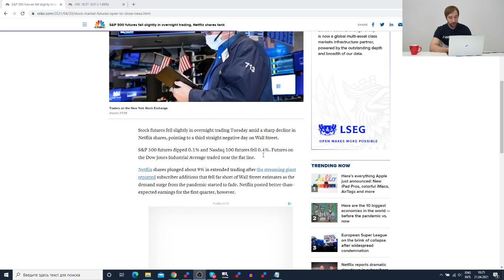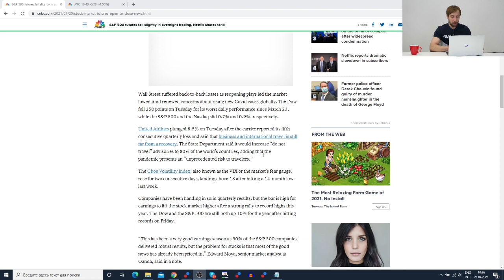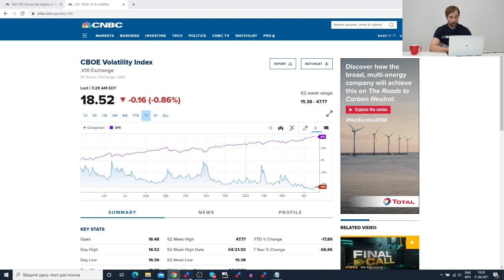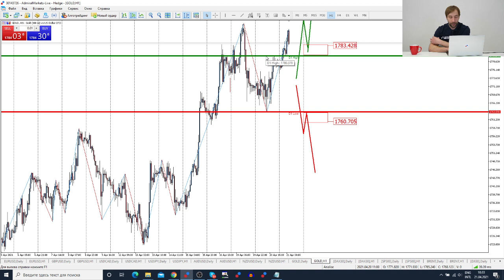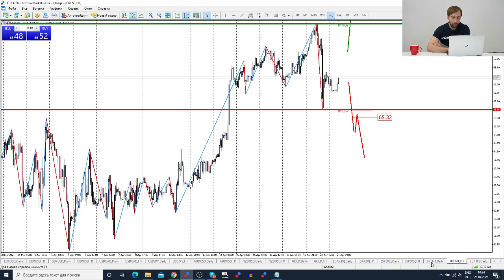Трейдеры: Исаков # 281 Индекс страха снова на минимумах 2020 года, рынок корректируется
Содержание:
00:00 - Интро
00:20 - Вступление
00:50 - Коррекция на рынке
01:25 - Что на рынке?
02:15 - Индекс страха - VIX
04:25 - Обзор рынка